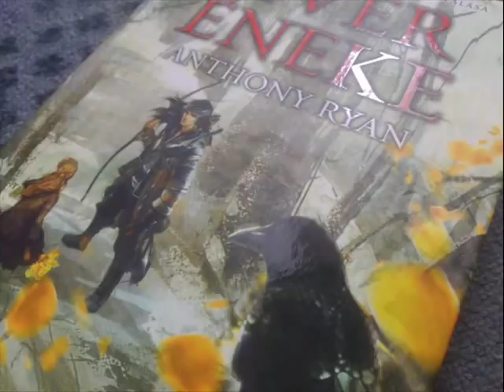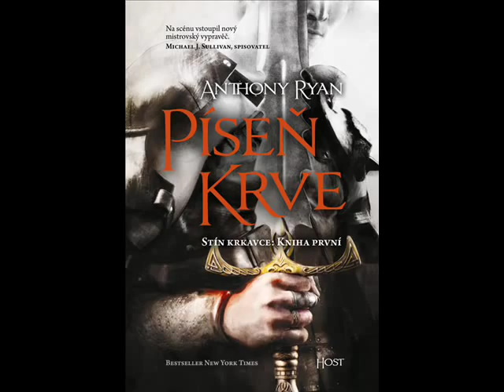Szentinel kritika - A vér éneke (könyvkritika)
Készült 2014-ben
Könyv kiadásának dátuma: 2014
Kiadó: Fumax
Műfaj: regény
Téma: fantasy
Fordító: Matolcsy Kálmán
Zene: Stand Up Be Strong - Bleach OST